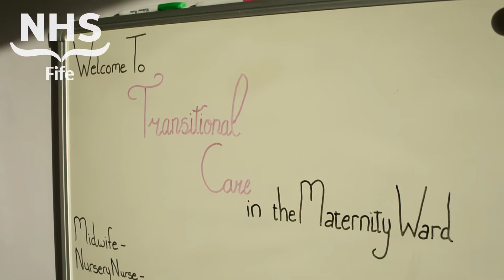New Transitional Care Rooms at the Vic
Earlier today, we welcomed Helga and her newborn son Mark as the first guests in our brand new Transitional Care Rooms at the Vic . The four single rooms provide an opportunity for parents and their newborns to stay together when their wee ones have to remain in our care.